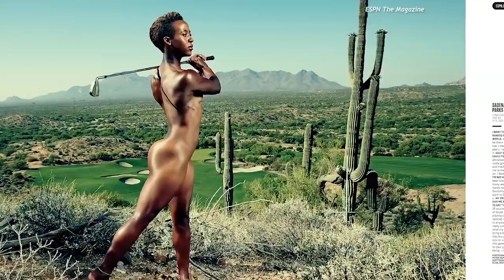Sadena Parks: Most Beautiful Women in Golf 2016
2015 LPGA rookie Sadena Parks is one of GOLF.com's 2016 Most Beautiful Women in Golf.